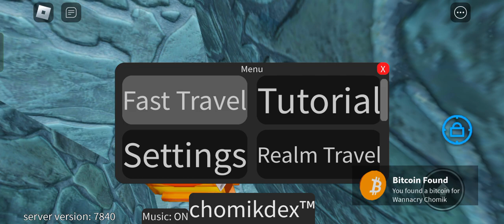how to get wannacry chomik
ignore the shoppe